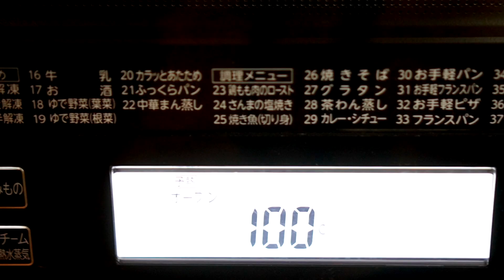【レモン好き必見！】材料たった二つ！アガベシロップでつくる自家製レモンチップス Homemade lemon chips made with agave syrup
無農薬のレモンが手に入ったら
ぜひ作ってみて欲しいのが
丸ごと食べられるレモンチップス。
If you can get your hands on pesticide-free lemons, you should definitely try making lemon chips that you can eat whole.
無農薬のレモンの皮に
ついている黒い点々は
天然の抗がん剤と言われているので
ぜひ皮ごと食べて欲しいんです。

アガベシロップでほんのり甘味をつけるので
そのまま食べてもめちゃめちゃ美味しいし
お茶やヨーグルトに入れたり
刻んでケーキやマフィンに入れても美味！

作り方はとっても簡単なので
ぜひトライしてみて下さい(^^♪

目次
0:00 オープニング
1:03  材料
1:08  レモンをスライスする
1:50  レモンスライスを煮る2:45  乾燥させる
3:52  試食タイム

材料
レモン　１個

ingredient
1 lemon
Agave syrup 100cc

作り方
⒈レモンを洗って2㎜の厚さに切る。
⒉鍋にアガベシロップとレモンを加えて火にかけ、沸騰してから2分ほど煮る。
⒊オーブンシートの上に一枚づつ並べ、８０〜100度に温めておいたオーブンに入れて30〜50分乾燥させる。時々上下をひっくり返す。密閉容器に入れて２〜３ヶ月保存できます。

cooking class

4-14 Kitamachi, Fujinomiya City, Shizuoka Prefecture

　　　　　　　　　　　　　　13:00〜15:00
【関連動画】

Macrobiotic Cooking